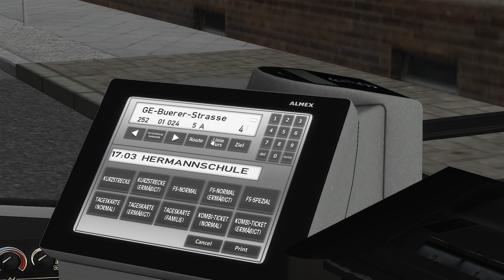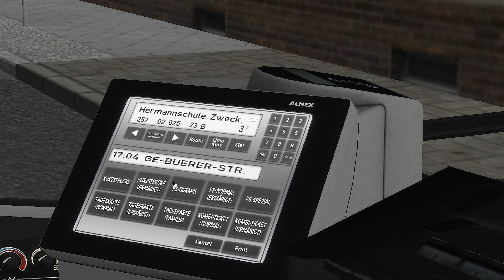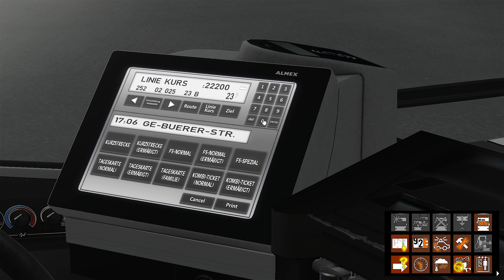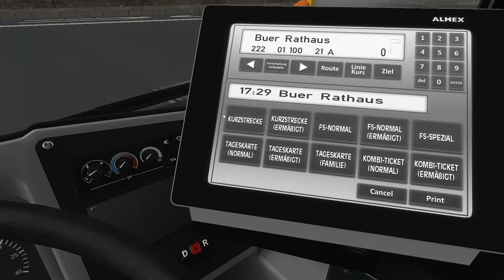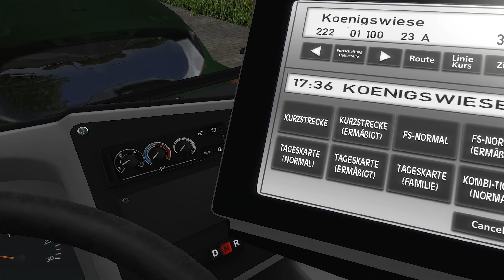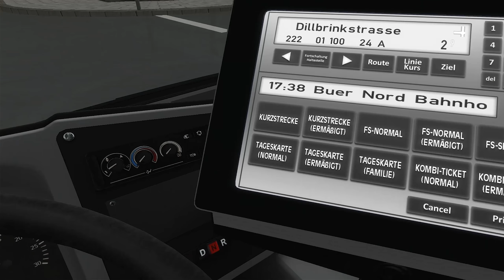OMSI 2 [#96] | Falsche Linie an falscher Starthaltestelle | Metropole Ruhr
Momsi Zockt heute: OMSI 2

Karte: Metropole Ruhr - via Steam
Bus: VDL Berkhof Ambassador 200

Ihr bezahlt dadurch nicht mehr. Unterstützt aber diesen Kanal.